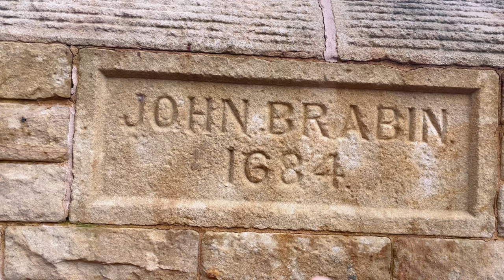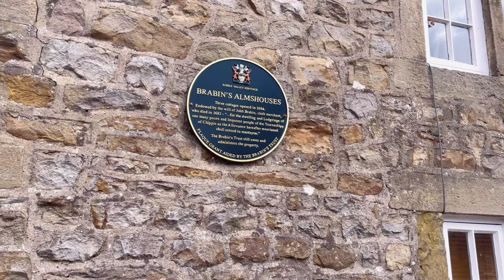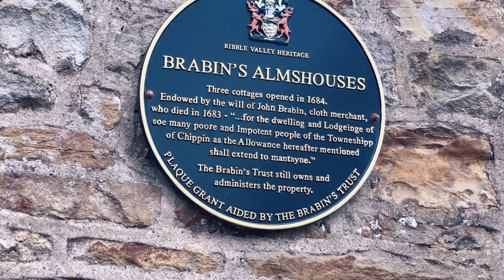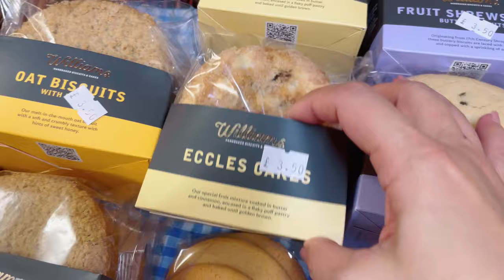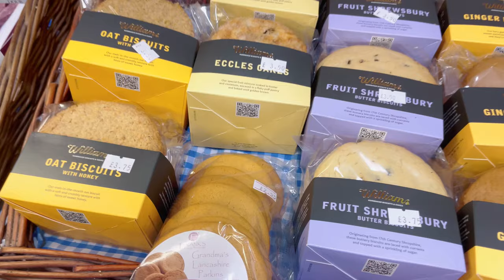Thăm Ngôi Làng Cổ Ở Anh Quốc Và Mua Thực Phẩm Hửu Cơ Của Làng